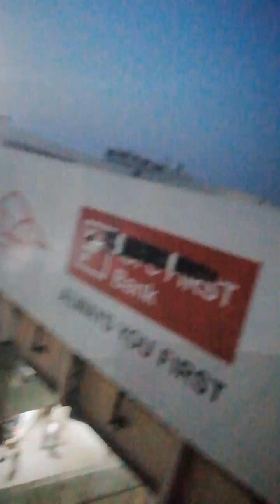Jammu Smart city Busstand//Jammu Smart city busstand view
JAVED IQBAL GAMING K LEYE LINK PAR CLICK KARE